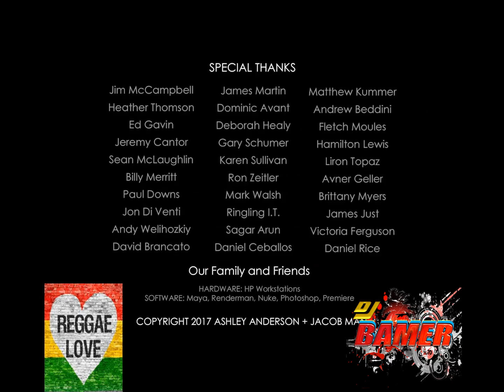Ini Kamoze - A Little Love